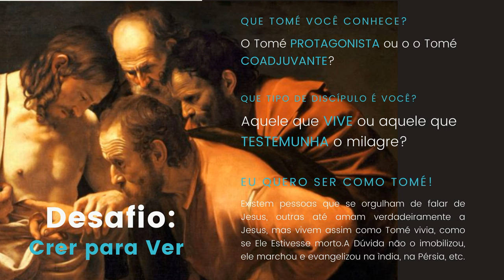Quero Ser Como Tomé! E Você?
Qual é o Tomé que você conhece? O PROTAGONISTA ou o COADJUVANTE?

Que tipo de discípulo você quer ser? Aquele que vive ou o que testemunha o milagre?
Há um Tomé no censo comum que é o tradicional "homem bule" - "homem de pouca fé" . Há um Tomé que desafia, que questiona e encontra resposta avassaladoras sobre a caminhada do crente em Jesus.
Existem pessoas que se orgulham de falar de Jesus, outras até amam verdadeiramente a Jesus, mas vivem assim como Tomé vivia, como se Ele Estivesse morto.
A principal diferença entre Tomé e muitos de nós é que ele, em meio ás suas dúvidas, não hesitou. Questionou, desafiou e teve um reencontro avassalador com o mestre e isso mudou definitivamente a vida dele e de muitas nações.
Se você não age como Tomé agiu então não tem o direito de ser comparado a ele.